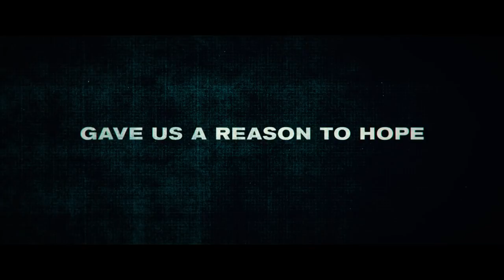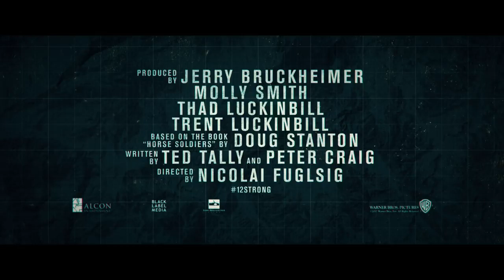12 STRONG Official Trailer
Based on true events. Just weeks after 9/11, a team of United States Special Forces goes to Afghanistan and is ordered to take over the city of Mazar E Sharif. With their modern equipment useless in the rugged, harsh Afghan terrain, the US soldiers, with the help of the Northern Alliance, retrain to fight using only horses and their personal gear and weapons